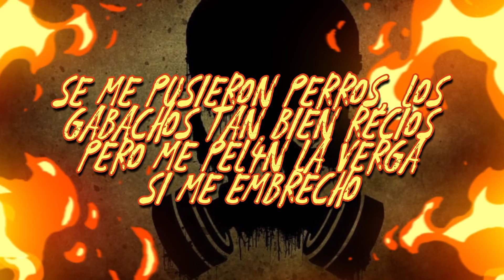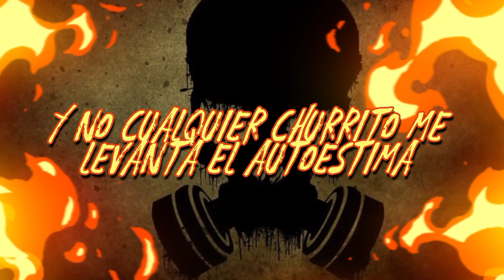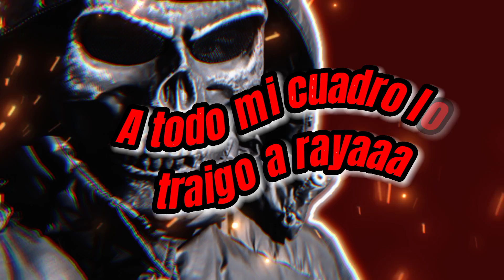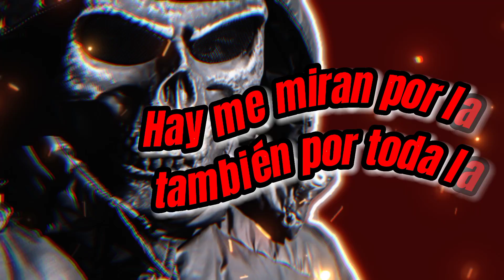"El Flaco" Mendoza V4 - (Vídeo Con Letras) - El Makabelico - DEL Records 2022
MIRA EL VIDE CON LETRAS DE "EL FLACO MENDOZA V4" DE EL MAKABELICO.👻
SIGUEME PARA MÁS VIDEOS CON LETRA.
MX
MX
MX
MX
MX